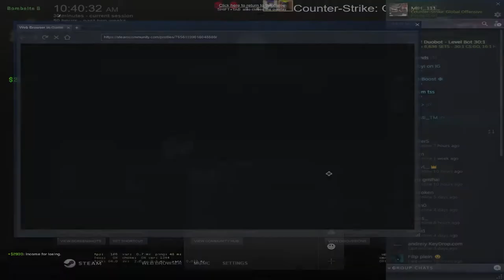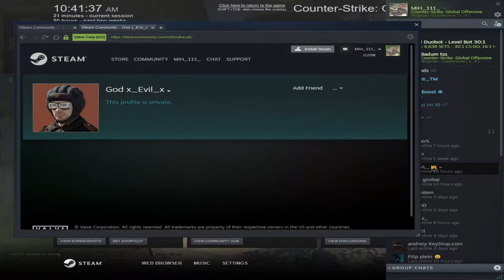CSGO CU CRASHER WINGMAN DAM DE CODATI?